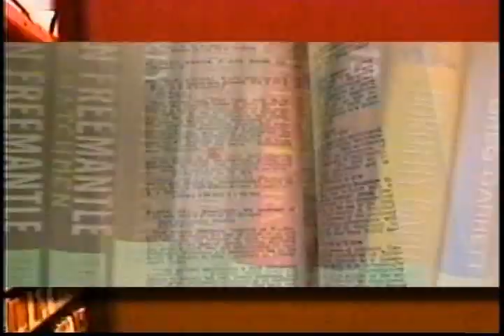Robert Tanenbaum - Betrayed - Part 1